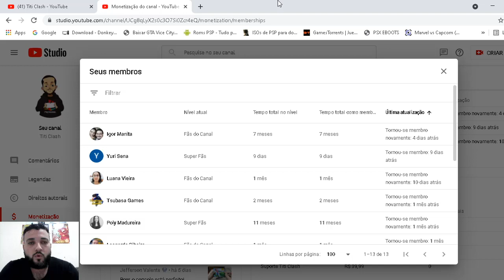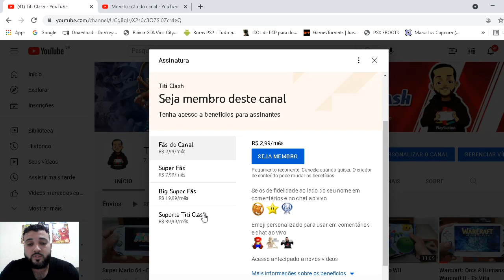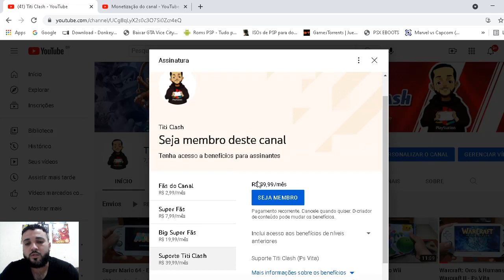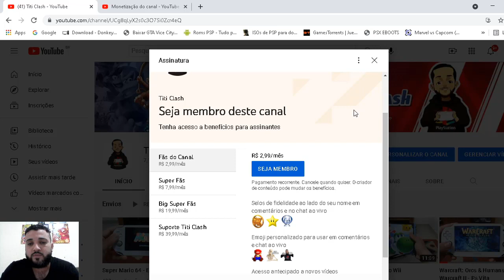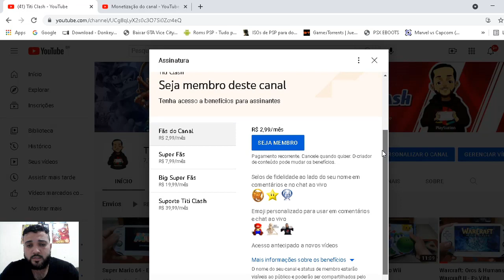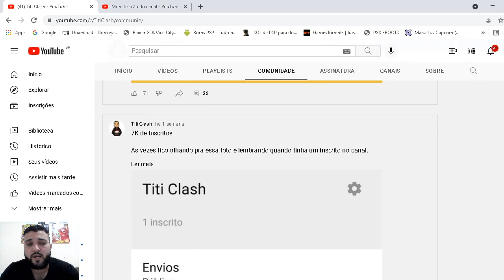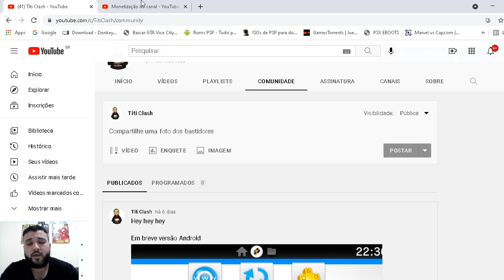Novidade - Suporte a vídeo (Membros de Canal)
Olá pessoal,

primeiramente queria agradecer aos 13 membros que tenho no canal, isso realmente ajuda o canal a crescer.

E no vídeo irei demonstrar os planos de pacote de membros de canal, se você que curti meu conteúdo e quiser ajudar ficarei muito agradecido.

No vídeo falo sobre novidades futuramente para membros.